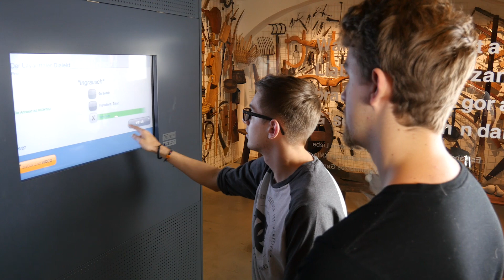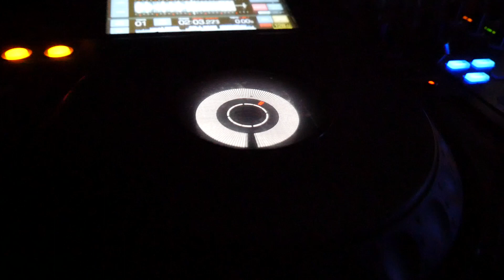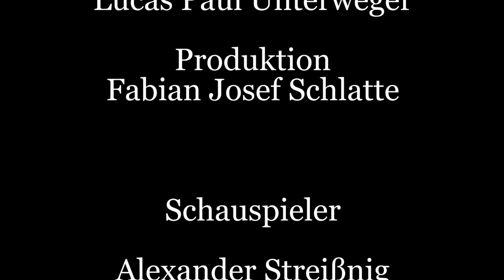Ein Tag in Wolfsberg - Von der Jugend für die Jugend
Maturaprojekt-Video von Schülern der HTL-Wolfsberg